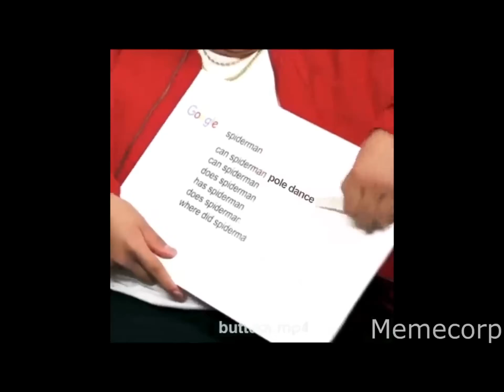CAN SPIDER-MAN POLE DANCE